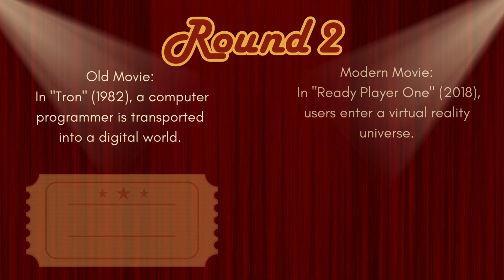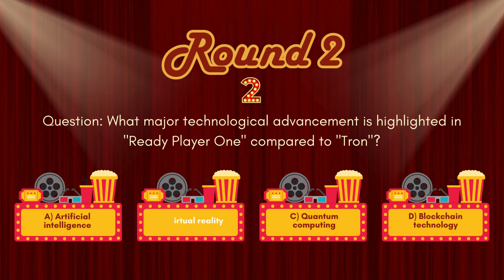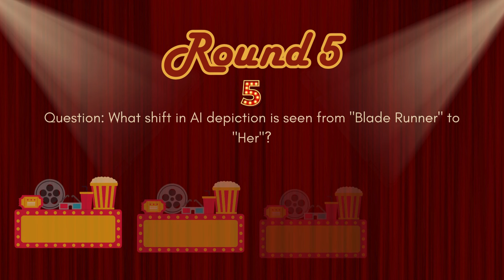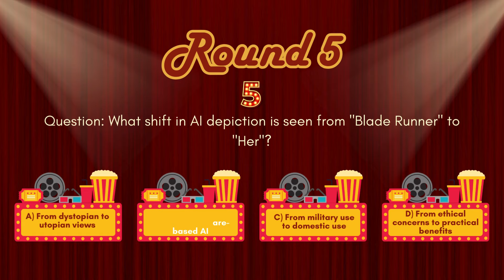Tech Evolution Quiz Old vs Modern Movie Depictions of Computer Science | BitsNBytesQuiz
Description:
🔍 Welcome to BitsNBytesQuiz – Your Gateway to Computer Science Mastery! 🖥️

💡 Why Choose BitsNBytesQuiz?

Engaging quizzes for all skill levels
Thorough explanations to enhance your understanding
Stay updated with our diverse range of Computer Science topics